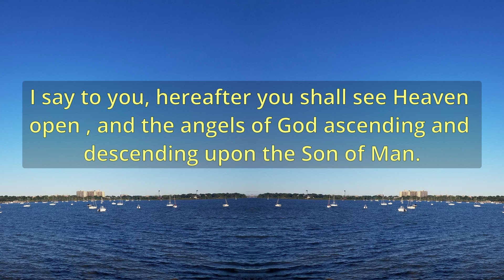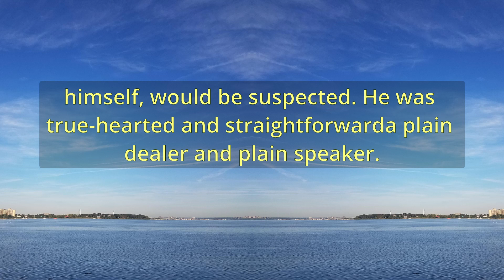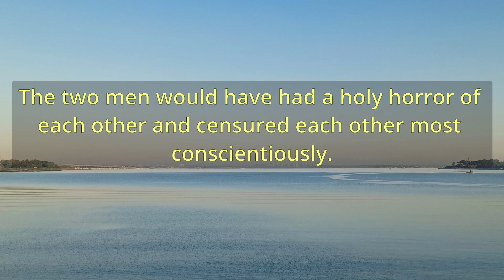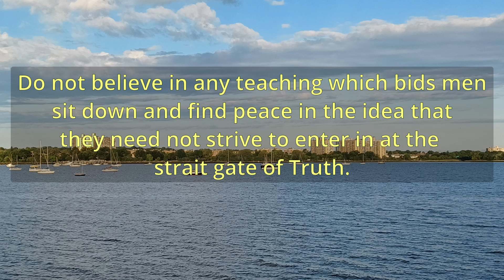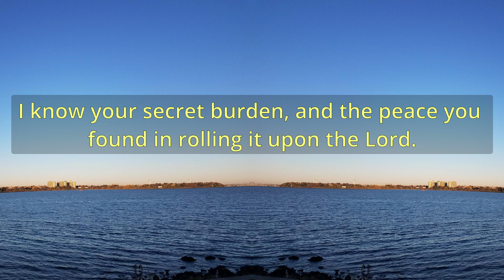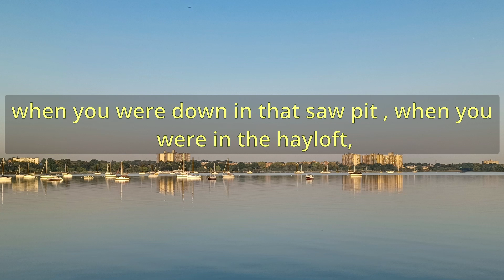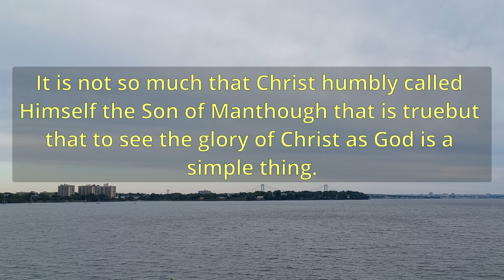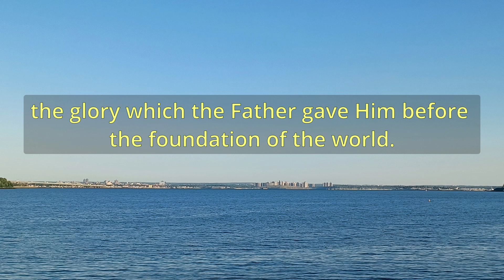"Nathanael And The Fig Tree" (A10921) - Charles Spurgeon Sermons